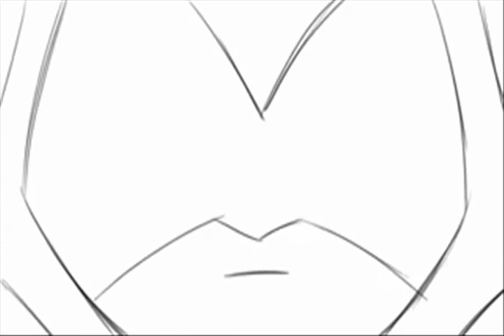The Top 10 Names You May Recognise in "The Simpsons" Credits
I give recognition to the talented artists who have contributed to the longevity of Springfield's famous yellow family and their other noteworthy work.

Artists Discussed in this Video:
Tim Johnson
Jeff Pidgeon
Adam van Wyk
Jim Reardon
Gabor Csupo
Lauren MacMullan
Dan Povenmire
Jeff "Swampy" Marsh
David Silverman
Rich Moore
Brad Bird (Executive Consultant)
Matt Groening